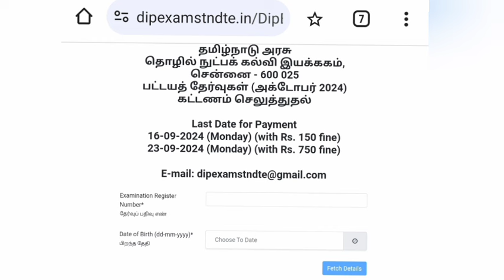BREAKING NEWS TODAY | ONLINE EXAM FEES PAYING LINK OPEN NOW | POLYTECHNIC COLLEGE LATEST NEWS TODAY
POLYTECHNIC AUTOMOBILE

CSE & IT 👇🏻👇🏻👇🏻

AUTOMOBILE DEPARTMENT

MECHANICAL ENGINEERING

EEE DEPT

ECE DEPARTMENT